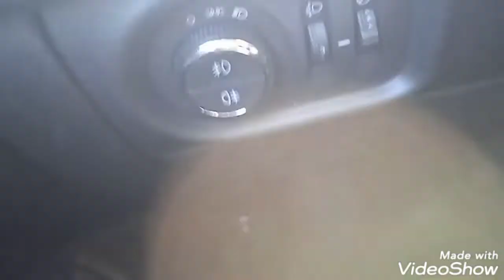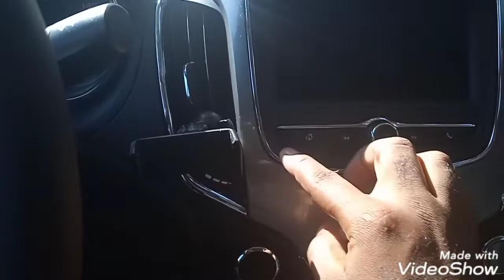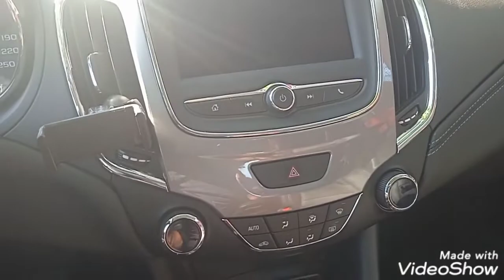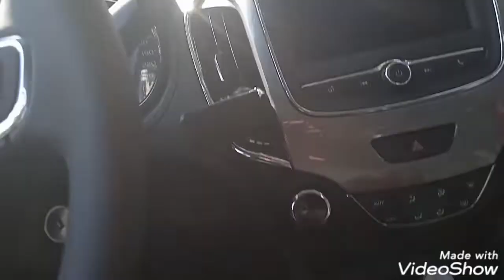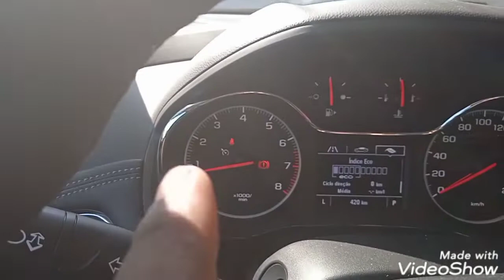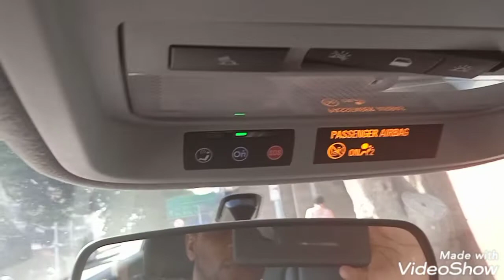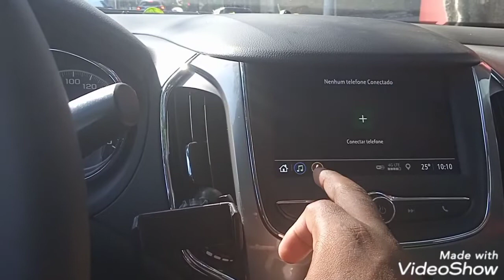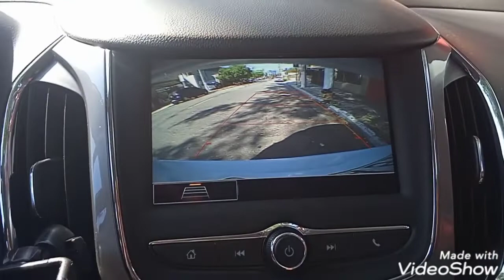Cruze no Uber Black 100%